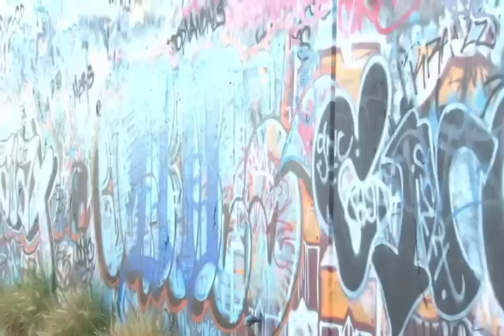WILMINGTON Grafiti Pandillero 01